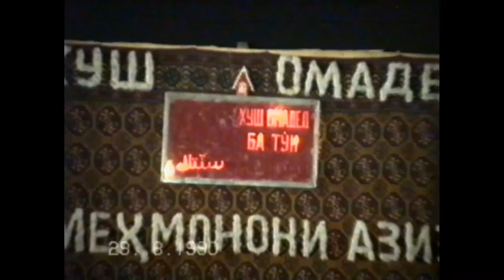Далер Назаров ва Муборакшо Мирзошоев — Ай Нигори Нозанин | Daler Nazarov & Muboraksho Mirzoshoyev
Тарона: "Ай Нигори Нозанин"
Ҳунармандон:
Далер Назаров — Вокал
Муборакшо Мирзошоев — Вокал
Иқболшо Завқибеков — Гитор
Фирӯз Халилов — Трампэт (Сурнай)
Рустам Раҳимов — Дромз (Нағора)
Анваршо Ғуломайдаров — Гитор
Ядидя Ильяев —  Саксофон